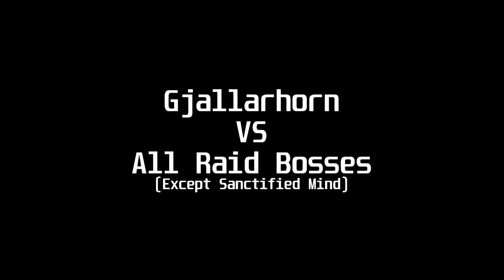THE RETURN OF THE KING... [Gjallarhorn Destiny 2 30th Anniversary]